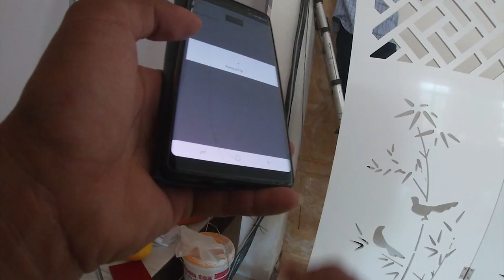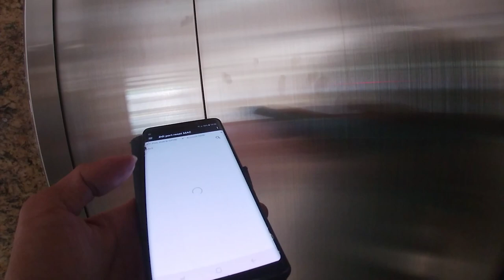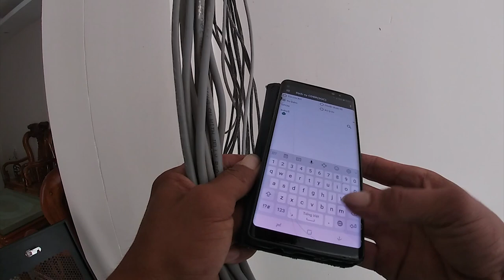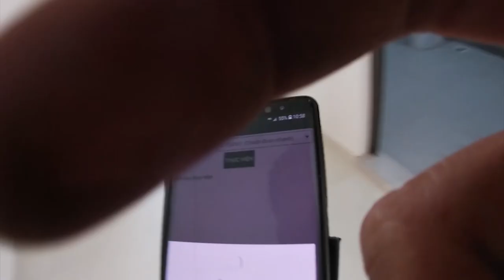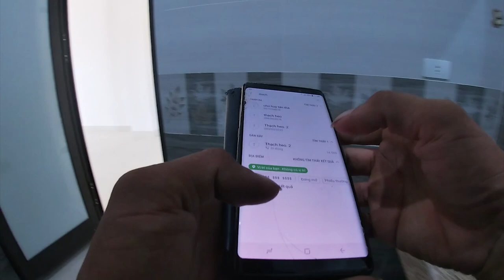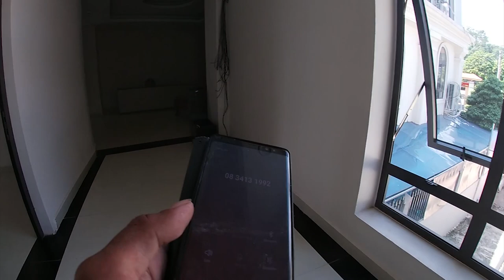Phần 2 : Lắp đặt gói super net Viettel 245k và 5 wifi phụ tenda F6 AIO !Đổi tên wifi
Video này là quá trình lắp đặt 3 wifi trên gói cước supernet và gắn thêm 5 wifi phụ (All IN ONE) Viettel. Tổng wifi là 8 wifi mọi người nhé
BẢNG GIÁ GÓI CƯỚC SUPERNET2 VIETTEL
- Nội thành Hà nội và Tp Hồ Chí Minh giá: 280.000 đ / tháng

- Ngoại thành Hà Nội và Tp Hồ Chí Minh giá: 260.000 đ / tháng

- 61 Tỉnh thành còn lại (Trừ Hà Nội và Tp Hồ Chí Minh) giá: 245.000 đ / tháng

Phương án lắp đặt:

Trả trước 6 tháng: Phí lắp đặt 300.000vnđ + Tặng thêm 1 tháng + 3 Thiết bị Wifi

Trả trước 12 tháng: Miễn phí lắp đặt + Tăng + 2 tháng cước + 3 Thiết bị Wifi

Lưu ý:

3 Thiết bị Wifi Viettel cung cấp cho khách hàng gồm: 1 Modem chính + 2 Home Wifi.

Chi phí dây LAN nội bộ kỹ thuật qua lắp đặt sẽ thu riêng 6.000vnđ / m

SUPERNET2 VIETTEL + TRUYỀN HÌNH
Đối với gói cước SuperNet2 quý khách muốn sử dụng thêm dịch vụ truyền hình thì chi phí như sau:

- Gói Flexi Truyền Hình Cơ Bản: + thêm 30.000 đ / tháng. Từ Tivi thứ 2 trở đi là + 33.000 đ / tháng

- Gói Sport K+ : + thêm 140.000 đ / tháng. Từ Tivi thứ 2 trở đi là + 190.000 đ / tháng

GÓI CƯỚC COMBO SUPERNET2 + TRUYỀN HÌNH CƠ BẢN
Hà Nội + Tp Hồ Chí Minh
61 Tỉnh Còn Lại
Nội Thành Ngoại Thành
310.000 đ / tháng 290.000 đ / tháng 275.000 đ / tháng
Từ Tivi thứ 2 trở đi phí 33.000 đ / Tivi
GÓI CƯỚC COMBO SUPERNET2 + TRUYỀN HÌNH K+
61 Tỉnh Còn Lại
420.000 đ / tháng 400.000 đ / tháng 385.000 đ / tháng
QUY TRÌNH LẮP ĐẶT GÓI SUPERNET2
Bước 1: Gọi điện cho hotline: 18008168 để được tư vấn cụ thể.

Bước 2: Nhân viên tiến hành xin địa chỉ lắp đặt khảo sát hạ tầng kiểm tra địa chỉ nhà khách hàng có lắp được OK không?

Báo kết quả cho khách hàng.

Hạ tầng triển khai được thì ký hợp đồng chuyển kỹ thuật

Kỹ thuật triển khai và đóng nghiệm thu, hoàn tất hợp đồng.

Thủ tục đăng ký:

Đối với khách hàng cá nhân: Bản chụp ảnh CMND hoặc Căn Cước Công Dân

Đối với khách hàng công ty: Bản chụp ảnh GPKD và CMND / Căn Cước Công Dân của người đại diện pháp luật

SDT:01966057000